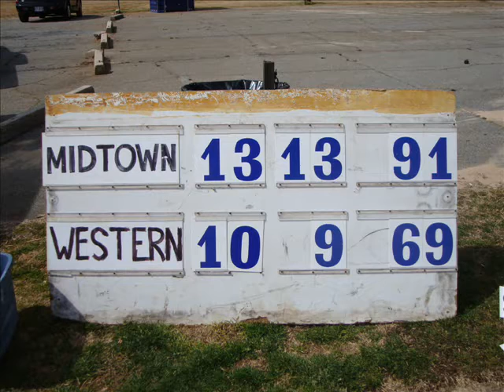Atlanta Australian Rules Football League (Midtown vs Western)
The Atlanta Australian Rules Football League allows you to play the best game there is, right here in Atlanta. With games on Saturday afternoons you can come down, get a little coaching and be playing this great Aussie game the same day. Its fast, high scoring and a lot more fun than soccer, basketball or football as everyone is just like a quarterback having the control of the game in their hands.

If you like an action sport that's requires some skill, some agility and is high scoring and therefore tons of fun, then Aussie Rules footy is the sport for you. Drop us a line or give us a call, there is probably a game to be played this weekend that you can be a part of. (atlantafooty.com)